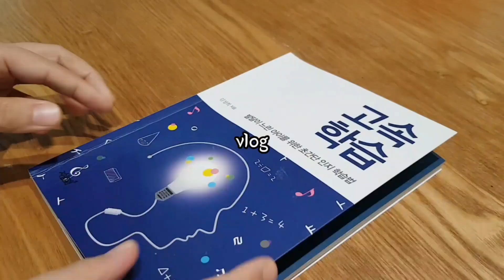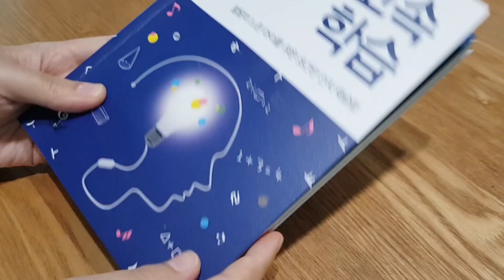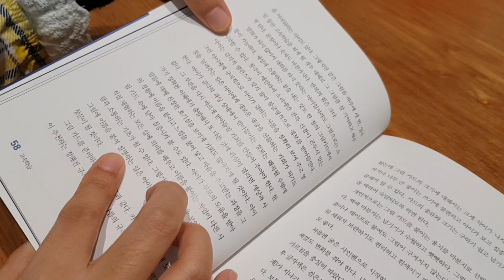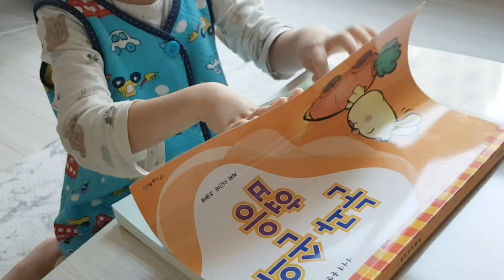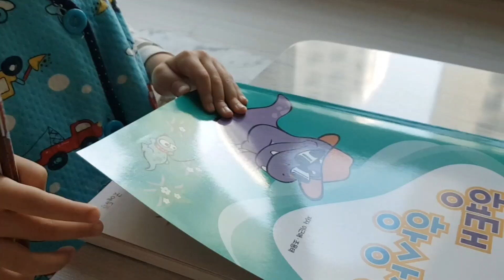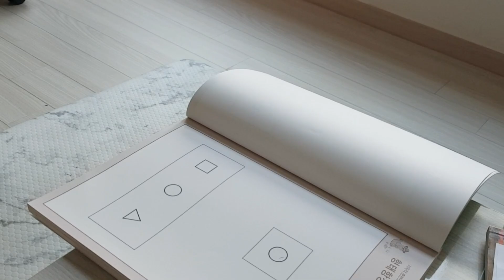평일 브이로그.vlog 집밥,발달장애아동 교육,책.제육볶음,오징어부침개,부추무침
안녕하세요 :)
오늘은 지난주 금요일 영상이에요~
이번주부터 코로나가 심해져 학교는 다시 단축수업에 들어갔네요ㅜ 은제랑 현우는 월.화만 학교가고 어린이집 가고 있어요 :)

금요일에는 은제 독감주사도 맞고..논란이 있어서 늦게 맞췄어요~현우도 내일 맞추려구요~~

또 토요일 감통수업을 금요일로 땡겨서 아빠가 현우데리고 갔다왔어요~~
토요일수업은 버스타고 지하철도 타고 코.로나 때문에 택시 타려는데 돈도 많이들고ㅜ
그래서 신랑이 날짜땡겨 데리고 갔지요
쉬는날 고생이 많아요😭
힘내라고 좋아하는 제육도 볶아주고 맥주한잔 하라고 했지요 ㅎㅎ

이번주부터는 저랑 신랑이랑 집에서만!!
채식을 하기로 했어요~~
영상에서 처럼 저는 아침엔 과일위주 점심 저녁은 밥에 채식반찬으로 먹으려구요~
저는 건강과 다이어트목적 신랑은 건강과 머리빠짐주의를 위해 ㅎㅎㅎ
그래서 검은콩들은 견과류도 먹기 시작했어요~~
다른견과류는 질리는데 검은콩들은건 고소해서 안질리고 먹을수 있어서 좋아요~~

*자주 물으시는 질문*
●과일야채 씼는거 어디서 사요?
쿠팡 파트너스 쿠팡광고입니다~필요하신분을 위해 링크남겨둘께요~링크타고 구매시 저에게 약간의 수수료가 들어온답니다^^ 구매가격은 똑같아요😁

●핑크후라이팬 어디서사요?
-홈플러에서만 팔아요  네오플램_블러썸IH엑스트리마코팅궁중팬 입니다

●냉동다짐육은 어디서 사요?
-홈플러스에서 구입했어요 200g×5개입
소고기다짐육: 호주산다짐육
돼지고기다짐육:국산돼지고기다짐육

그외 주로 장보기는 쿠팡과 홈플러스에서 대부분 봅니다 야채는 가끔 인천 당하동 완정역3번출구 홈플러스익스프레스 근처 재래시장 에서 사구요 집앞 야채과일가게 에서도 삽니다^^